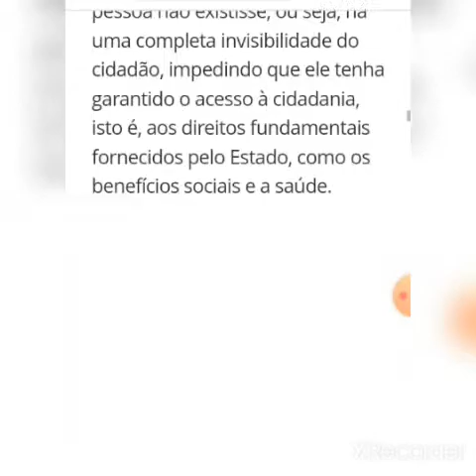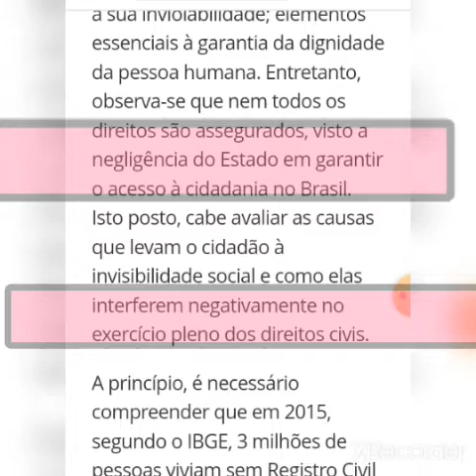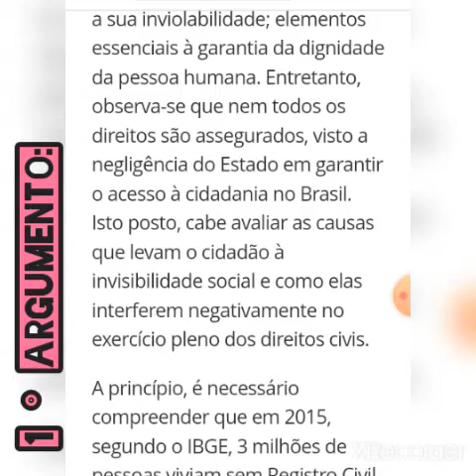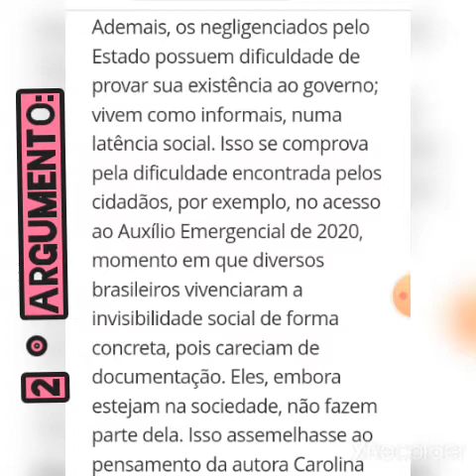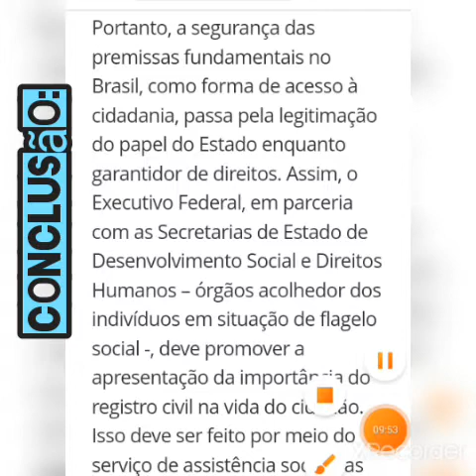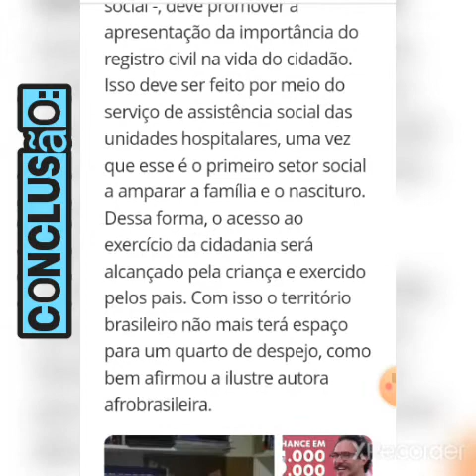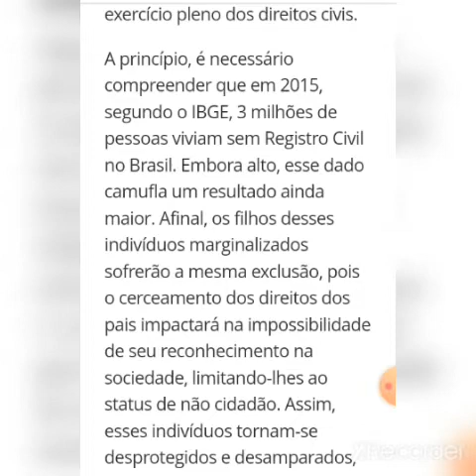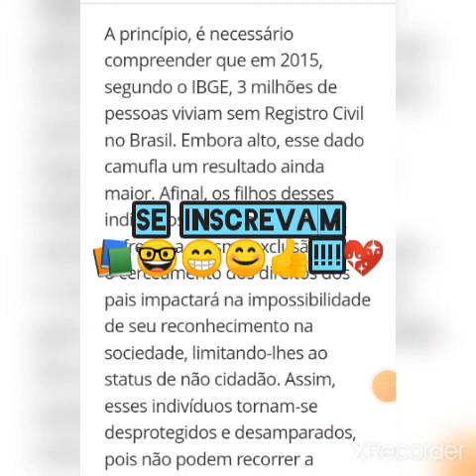Redação nota mil Enem 2021 red 5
Redação nota mil Enem 2021 Tema': 'Invisibilidade e registro civil: garantia de acesso à cidadania no Brasil'

 Créditos totais aos autores da Redação Equipe:
Equipe de Redação do Colégio Matriz Educação